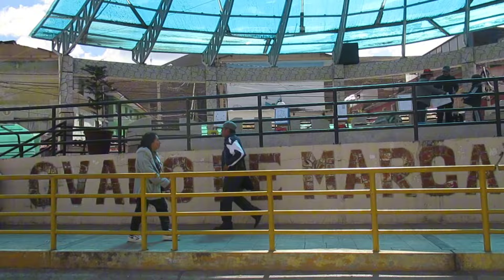11 LA OROYA, RECORRIENDO CARRETERA HUANCAYO-LIMA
Escucha CELEBRATION [ANDEAN MUSIC] de CARLOS CARTY en SoundCloud